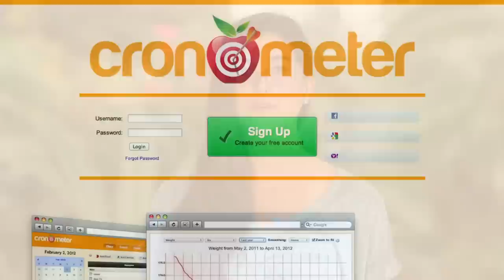How to Start Eating FullyRaw!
How to start a raw food diet! Here are my top ten ways on how you can be successful living a FullyRaw lifestyle!

To sign up for the 21-Day Challenge, submit your email

 I hope that you all are excited and hopeful about the 21-day challenge. I will teach you how to live, breath, and eat FullyRaw! For this first video we're going to give you all the tips, tricks, etc on how to go FullyRaw. Even if you're not going FullyRaw, doing one FullyRaw meal can be beneficial. Living raw is not about eating a "diet," it's about living a healthy LIFESTYLE. It's about thriving, allowing your foods to nourish your body and send your soul soaring! There are many ways to eat a raw foods diet. Ironically, some of these ways are not healthy at all. Eating FullyRaw focuses on thriving via a low fat raw vegan lifestyle (80/10/10), which emphasizes consuming more fruits and greens rather than gourmet prepared dishes with nuts or seeds. My diet consists primarily of fruits and greens, which are the most nutrient dense foods. These foods have brought me absolute health, and I want to share my healthy lifestyle with you!

 10 Easy Steps to Start Eating a Raw Food Diet:

 1. Stock up on Fruits! (Throw out ALL junk and make SURE that you have enough in your house to last you at least a week!)
 2. Make your first meal of the day a juice or smoothie. (32-64 oz) Try my Holy Grale, Sunburst Juice, Soulshine Juice, Jungle Juice, V8 Juice, or Orange Spinach Basil Smoothie! YUM!
 3. Make your second meal a huge platter of fruit! Eat all the fruit that you care for and preferably mono-meal. This is the easiest on digestion. Examples of a fruit meal are bananas (7-15), oranges (10-15), pears (8-10), grapes (whole 2 lb bag), apples (7-10), persimmons (10), etc. Gravitate towards sweeter fruits because these have a higher calorie ratio per unit of volume. If you are worried about not being able to eat as much as you need, remember that your stomach is a muscle and that it can expand AND contract when "exercised" properly. Yes, you can eat more expensive fruits (berries, cherries, etc)-- it's personal and monetary preference!
 4. For your dinner, eat a small plate of fruit and a large salad! Start with juicy fruits like citrus (5-6 pieces) and end with a GIANT Rainbow Salad. Consume about 1-2 heads of leafy greens if you can. Try my Epic Raw Marinara as a dressing and add whatever veggie toppings you want! Make it colorful and filled with life!
5. Educate yourself!
 6. Exercise! Get at least 20 minutes to an hour a day at least!
7. Find a community with whom you can share this blessing! or find a potluck near your via meetup sites like You can also post to find others on my facebook You're not in this alone, and when you have community, you will feel like you have a support team around you all the time! It's much more fun to have friends with common interests!
 8. Get rest! Sleep! you need recovery time!
 9. Eat enough... cronometer until you get used to how much your body needs
 10. Be gentle with yourself! Love yourself! Self-love takes time to develop. You wouldn't be here if you didn't have hope that you can change your life. I am here for you as are many others.

 I am SO excited to have you here with me on the 21-Day Challenge. We are creating a beautiful health community! Sending my hugs!

Also, JOIN me in my upcoming retreats!